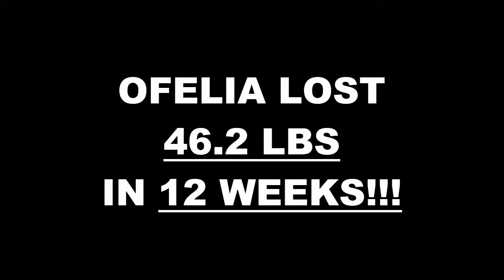Chula Vista 12 Week Challenge Results - Ofelia Cortez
We will now check the result of Ofelia's 12 week weight loss challenge!